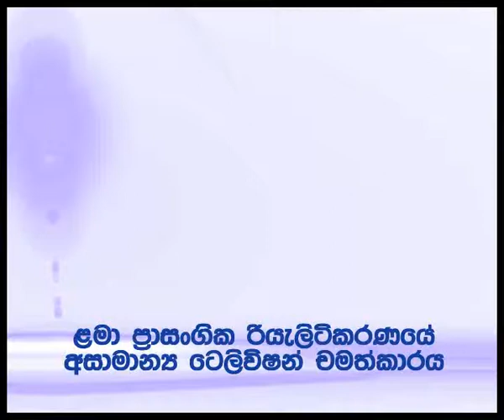FINAL 08 SINGING GEN